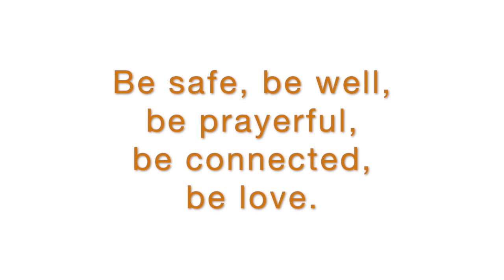May 1 2020 Friday Devotional HD 720p